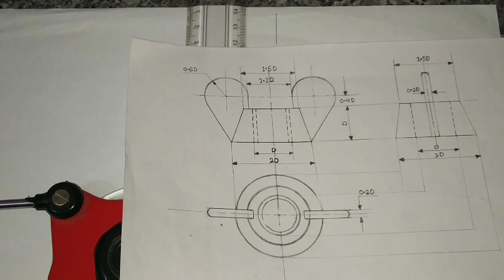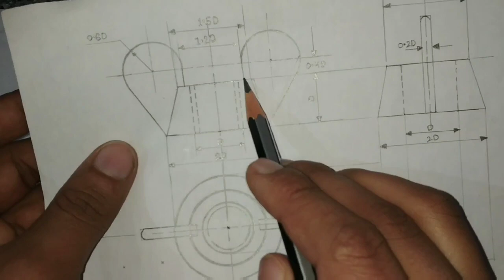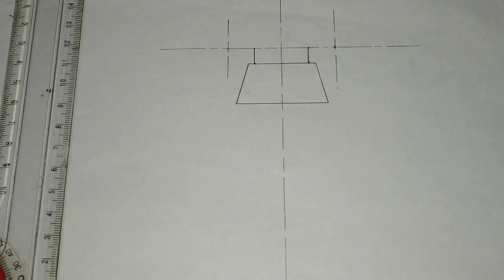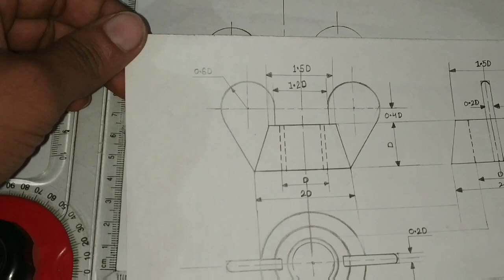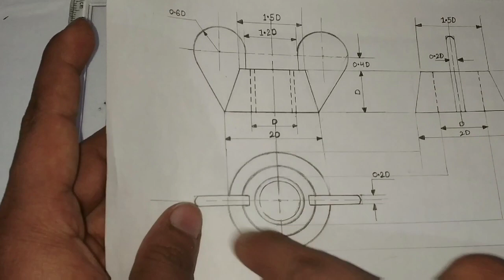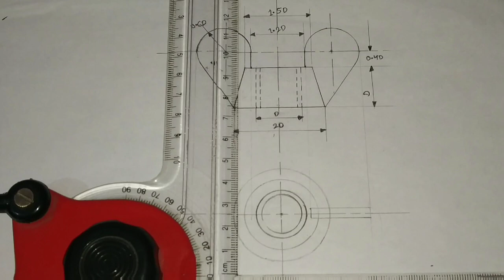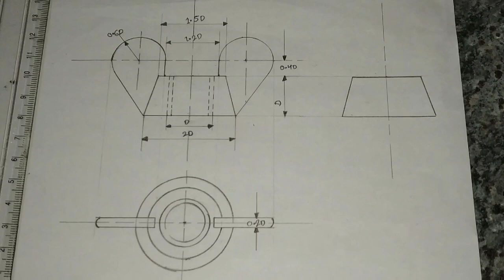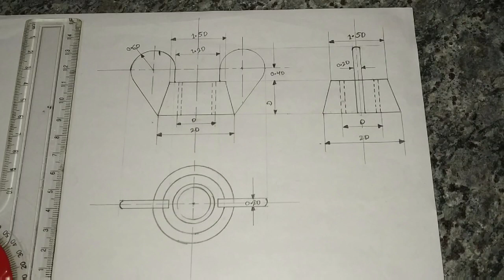Wing nut drawing |Engineering and poetry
Welcome to Engineering and poetry
In this video explain the method how to draw wing nut or fly nut step by step in engineering drawing.